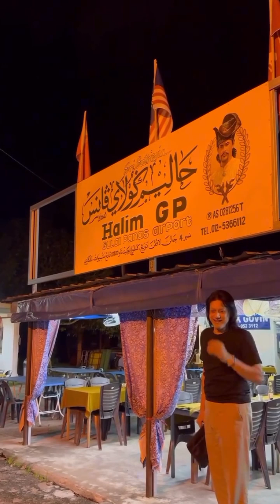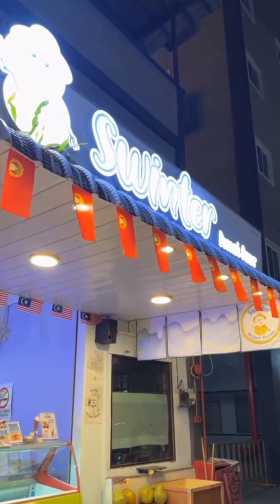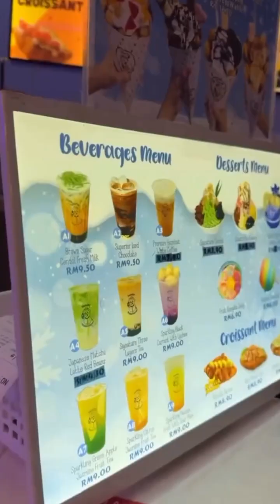NoorKartini || Jalan2 cari makan di Langkawi bersama suami